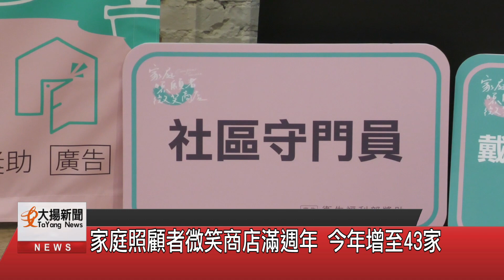家庭照顧者微笑商店滿週年 今年增至43家-大揚新聞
為了減輕家庭照顧者的照顧壓力，嘉義市長期照顧管理中心111年推出嘉義市微笑商店地圖，提供家庭照顧者支持和關懷的喘息空間，在業者的熱情響應之下，微笑商店的數量從去年24間增加到43間，商店型態也擴及到美髮、按摩和旅遊業等等。